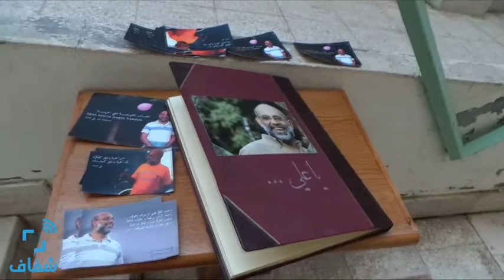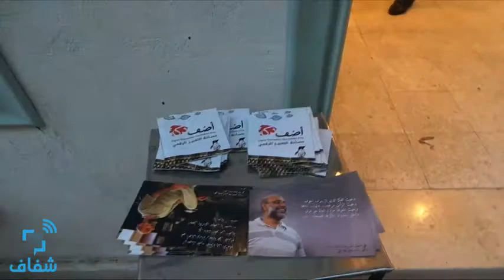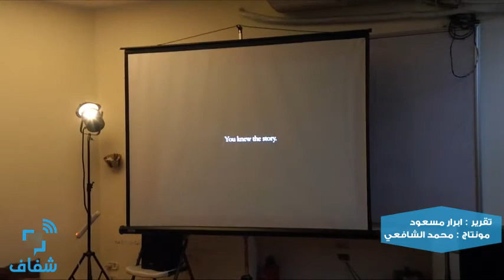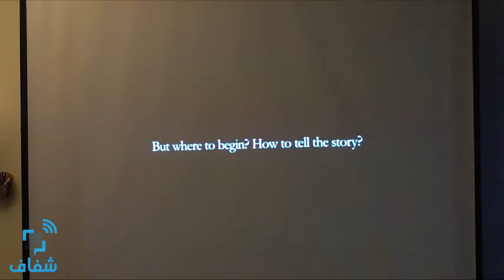شفاف | لأننا نحب الحياة . . "أضف" تحيي سنوية علي شعث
• تصوير : ابرار مسعود
• مونتاج : محمد الشافعي

شفاف .. الجامعة من غير نضَّارة